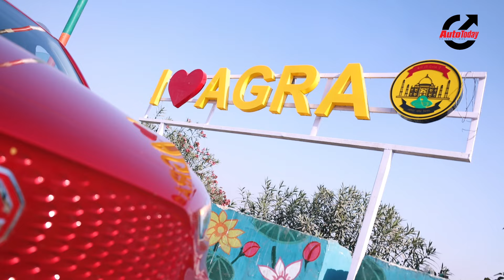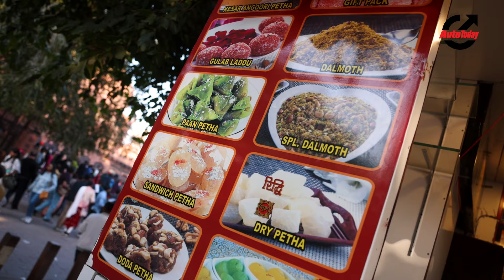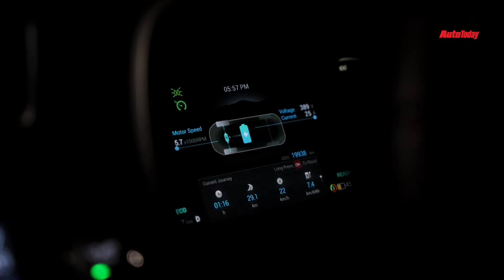Weekend Recharge ft. MG ZS EV | Feature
A solo trip to revisit some childhood memories and an all-electric MG ZS EV for company. Didn’t think road trips with an EV were possible yet? We at Auto Today are convinced that a daytrip with an electric vehicle is possible today especially with the new MG ZS EV that offers over 450km of claimed range. That's the challenge we undertook and watch the next few minutes of how things turned out.

Shot by Harvinder Singh
Edited by Amol Thakore